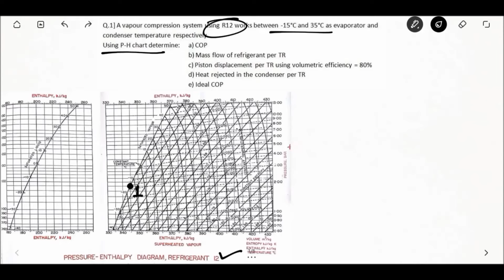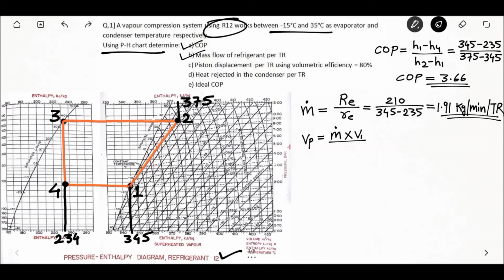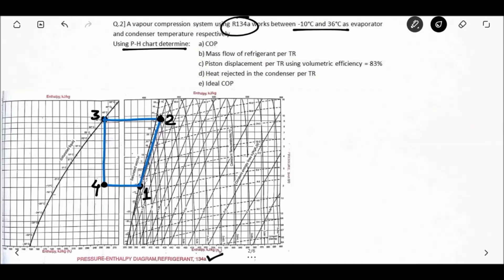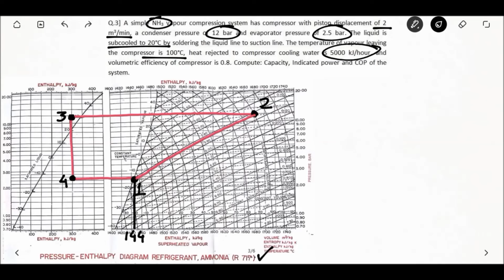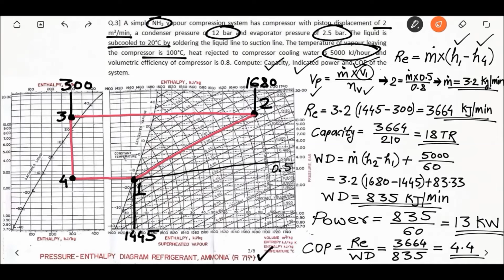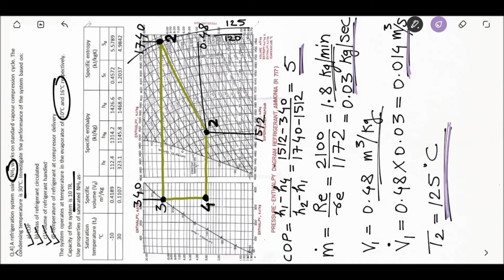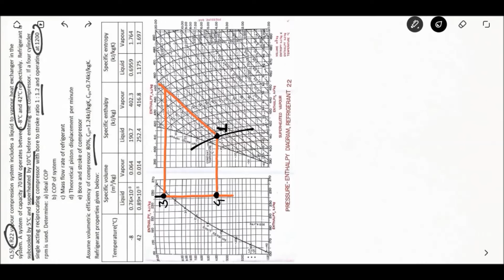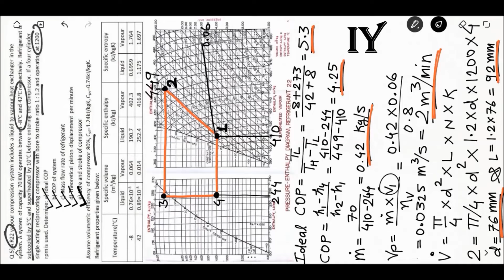Problems on Vapour Compression Cycle I Refrigeration & Air-Conditioning I VCRS Problems in Hindi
All the types of problems related to the vapour compression refrigeration system by using pressure-enthalpy chart are covered in this video.

The questions which are tackled in this video are -
COP of the VCR system
Ideal COP
Mass flow rate in the system
Piston displacement
Heat rejection
The condition of refrigerants at a specific point.
Bore and stroke of the compressors.

Introduction to VCRS Cycle will come online soon.